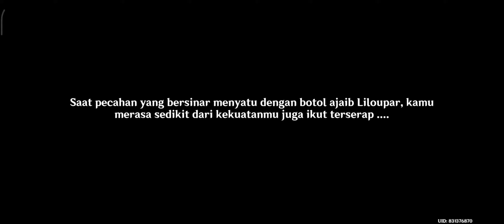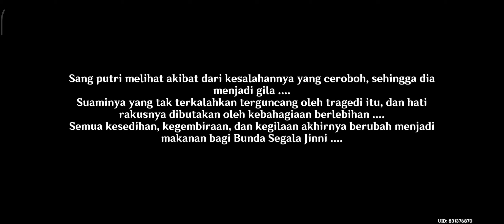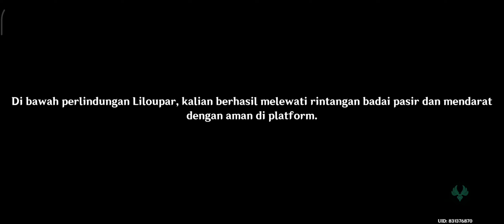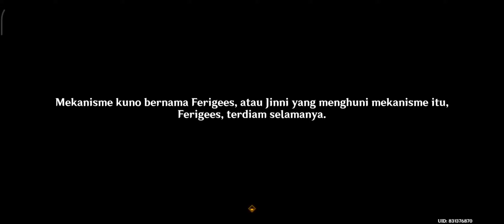Bukit Pasir yang Mengubur Kelimpahan: Bagian 3 | Lagu Berkabung Bilqis - Genshin Impact